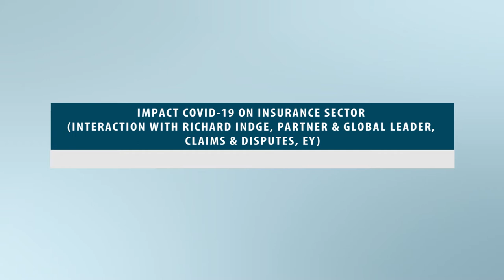NDA cCep (May28SII) - Impact of Covid-19 on Insurance sector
Title: Impact Covid-19 on Insurance sector (Interaction with Richard Indge, Partner & Global Leader, Claims & Disputes, EY)
Speakers: Richard Indge, Hannah MacDowell and Juhi Bahl (EY, London) Vyapak Desai, Ashish Kabra, Riya Chopra